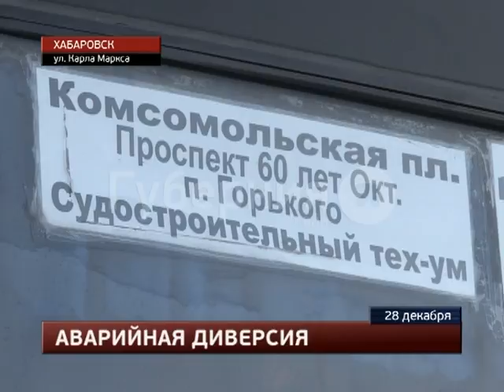Военный УРАЛ столкнулся с пассажирским автобусом в центре Хабаровска. MestoproTV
Около девяти часов утра у Дома одежды в ДТП попал военный «УРАЛ» с полным кузовом солдат, сообщает портал «Губерния». Столкновение произошло с автобусом «14» маршрута, ехавшим по крайнему правому ряду.  Все последние происшествия вы можете найти в разделе "Место происшествия" на портале "Губерния"